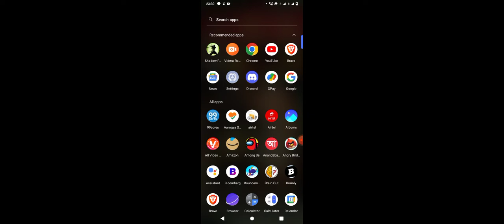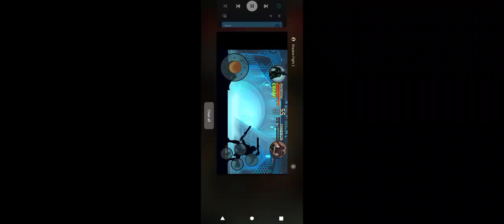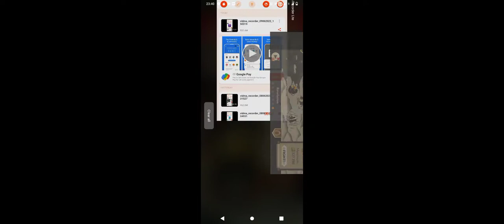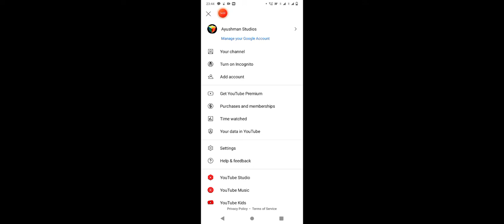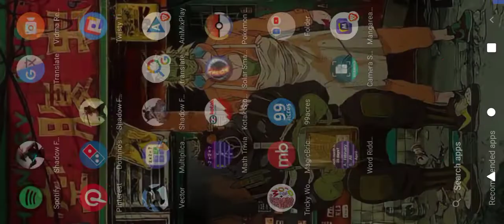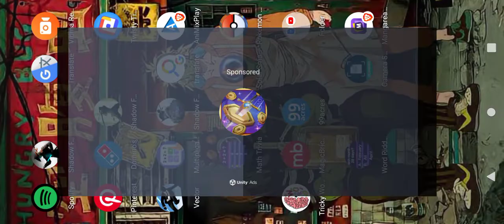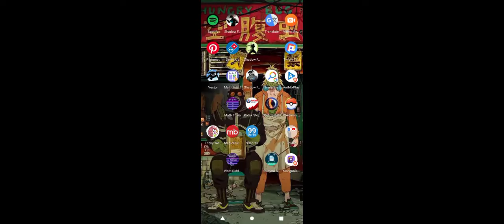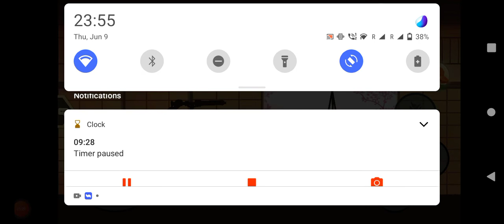Finally emperor is defetef and Membrane Cuirass is maximum level shadow fight two vidio